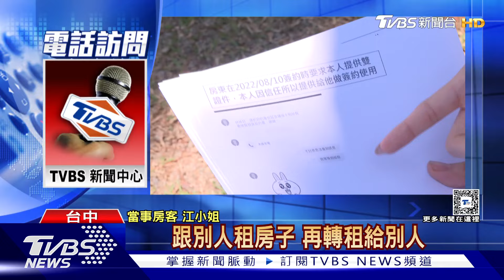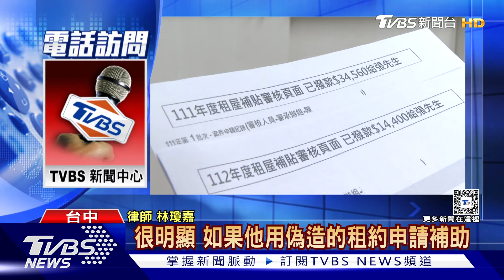獨家 男遭控到處租房轉租 詐領「真房客」租補 ｜TVBS新聞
台中有民眾踢爆出現一名二房東，到處租房子後轉租，拿到真房東跟房客的資料，偽造假的租賃契約，申請租屋補貼，至少３人受害，有律師指出這種行為涉嫌違反詐欺罪。